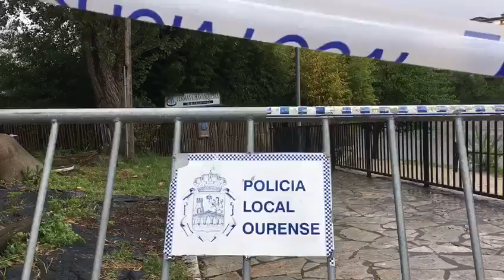La Policía cientifica en la zona calcinada de A Chavasqueira